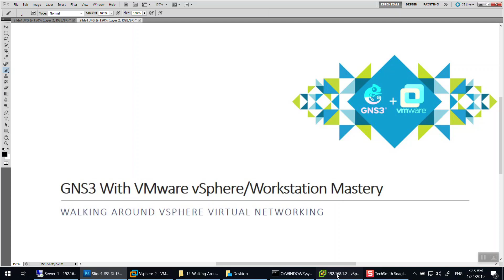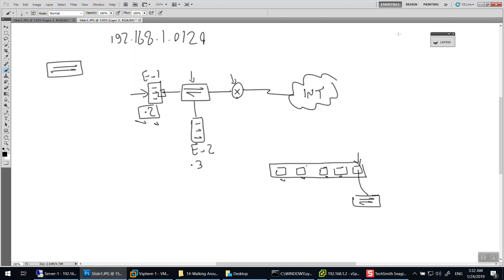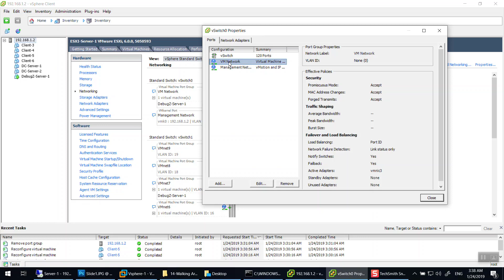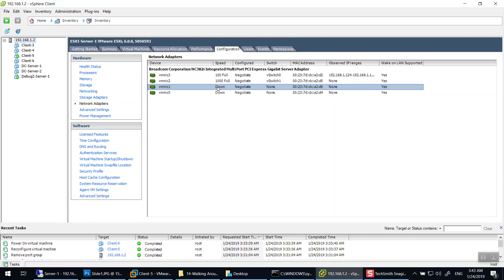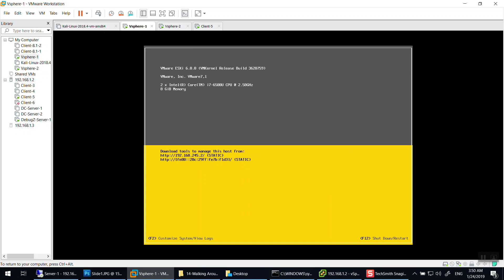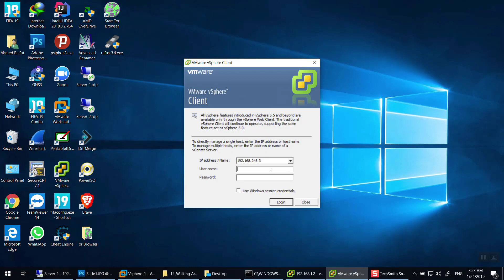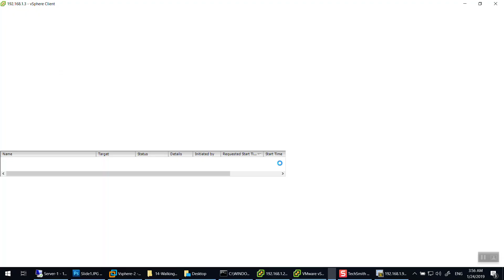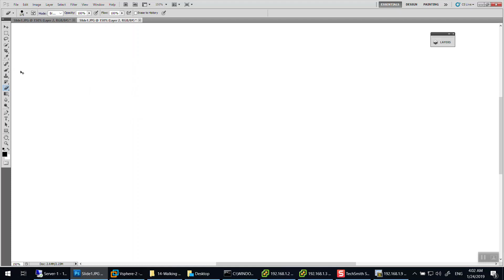14-Walking Around vSphere Virtual Networking